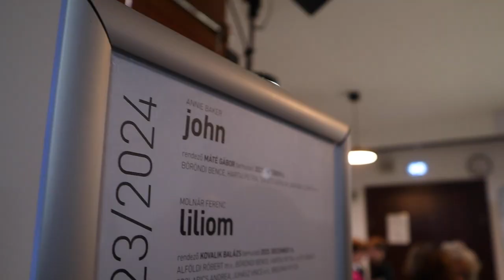BEMUTATÓ // Annie Baker: John (Budaörsi Latinovits Színház)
Október 6-án tartotta a Budaörsi Latinovits Színház 2023/24-es évadának első premierjét, bemutatták a Máté Gábor által rendezett Johnt. A Pulitzer-díjas Annie Baker négyszereplős párkapcsolati drámáját 2015-ben nagy sikerrel mutatták be New Yorkban, a Time és a Hollywood Reporter éves listáján is előkelő helyet kapott az évad egyik legjobb előadásaként, minden esély megvan arra tehát, hogy a budaörsi nézők is szeretik majd. A magyar változatban, amely a darab magyarországi ősbemutatója, Hartai Petrát, Böröndi Bencét, Takács Katalint és Bánsági Ildikót láthatja a közönség.

A történet szerint fiatal pár érkezik egy kisvárosi panzióba. A házinéni nagyon kedves. A beteg férjét ápolja, akit sose látni, állítólag a ház másik szárnyában lakik. A szobák az amerikai polgárháború hőseiről kapták a nevüket, de különös módon néha lakhatatlanná válnak. A lépcsőfordulóban egy félelmetes baba ül karosszékben. Mintha bámulná a vendégeket. Van, hogy a lámpák csak úgy maguktól lekapcsolódnak. Aztán megjelenik a szállásadó nyolcvankét éves vak barátnője, aki azt állítja, hogy korábban elmebeteg volt, de nem kell aggódni, mert már nem az. Valahogy így kezdődik minden rendes horrorsztori.

A fiatal párról hamarosan kiderül, hogy veszélyben a kapcsolatuk, mégpedig egy John nevű harmadik miatt. És hiába az utazgatás, a szándék, az együtt töltött idő; beszélgetéseikből, pontosabban arra tett kísérleteikből szép lassan kirajzolódik minden horror kötelező eleme, egy tükör. Vigyázva kell belenézni, mert könnyen megláthatjuk benne saját magunk. Ahogy a rettegett magány elől menekülve mindig a saját lábunkba botlunk, jé, mi is pont ilyenek vagyunk.

ANNIE BAKER
John

Rendező: MÁTÉ GÁBOR

Szereplők:

BÖRÖNDI BENCE
HARTAI PETRA
TAKÁCS KATALIN
BÁNSÁGI ILDIKÓ

Fordító / dramaturg: NÉMETH NIKOLETT
Díszlettervező: SOKORAI ATTILA
Díszlettervező-asszisztens: RADETZKY ANNA
Jelmeztervező: ZEKE EDIT
Világítás: FLEDRICH PÉTER
A rendező munkatársa: JUHÁSZ GABRIELLA
Súgó: SZABÓ BRIGITTA